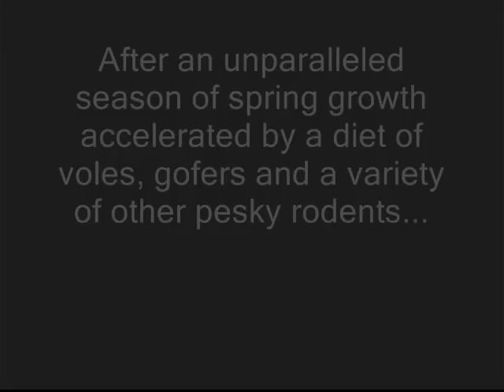The Weasel Is Coming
Introduction to a political discussion series in response to a culmination of videos by Rendier, Khaya, Azania101 and many others regarding White South Africans. These will follow from this video response.

With special reference to the debates surrounding:
"South Africa: What about the white people?"
"Khayav: What's your problem with white people."